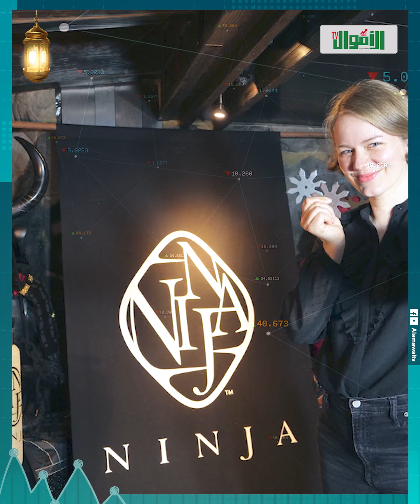الوجبة فيه ب 25 مليون جنيهقصة اغرب مطعم في العالم: هيطلعك بره الكوكب كله..هتشوف القمر والنجوم لايف!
وعلى فكرة مكنتش رحلة الفضاء هي اغرب رحلة ممكن تسمع عنها وده لان جزر المالديف فيها مطاعم تحت المياه، وسط الأسماك اللي بتعوم في المياه الفيروزية، ومحاطة بالحدائق المرجانية، مع سقف بانورامي عشان المياه تحوطك من كل اتجاه، يعني طبق قاعد بتتعشي وممكن تلاقي دولفين بيعوم جنبك